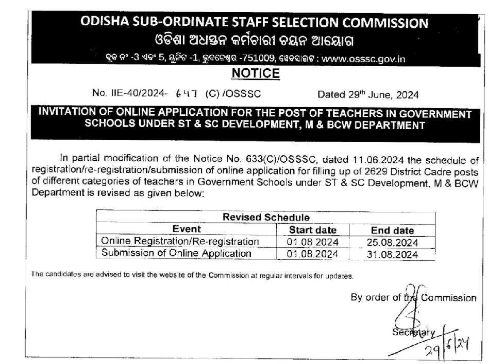OSSSC APPLY DATE EXTENDED.